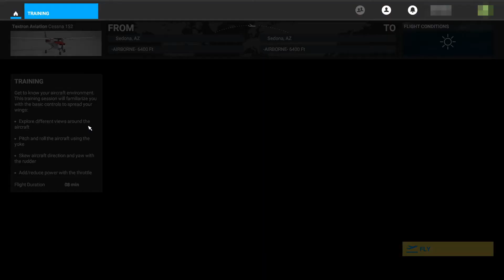[MSFS2020]フライト・トレーニング１。BASIC CONTROLS & CAMERAS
スキップしてもいい内容ですが、チュートリアルをやっていきます